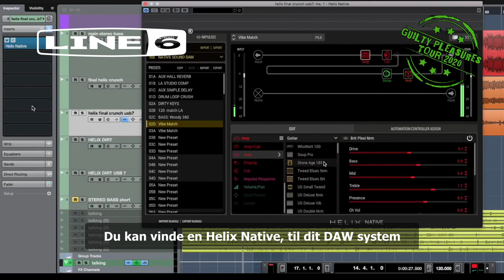Søren Andersen - Guilty Pleasures Tour 2020 - gæster tante Olga i Randers senere i år (2020)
Oplev den danske internationale kendte guitarist back-stage og på scenen
 * * * * * Fredag 27 marts, kl. 19.00. Entré 225 kr. (Olga Classic, 200 kr.) 250 kr. i døren. * * * * *

Superguitarist, sangskriver, producer og medindehaver af det legendariske MEDLEY STUDIE. Kendt som den ene halvdel af det danske guitarfænomen ELECTRIC GUITARS og mangeårig guitarist for Mike Tramp. Turnéer og livejobs med bla. Anne Linnet, Sanne, Jesper Binzer og Marco Mendoza. Ja selv D.A.D har han været afsted med, da han i en periode varetog bassen for sygdomsramte Stig Pedersen.

Gennem årene har Søren Andersen da også delt scene med nogle af verdens mest ansete guitarister og ikke mindre imponerende er hans årelange samarbejde med Deep Purple-sangeren Glenn Hughes med hvem han har rejst verden tynd og spillet riffs, licks og soloer til alle de gamle klassikere og han er da også at finde på Glenn Hughes seneste soloplade ´Resonate´ som guitarist og co-producer.  Det har selveste Joe Satriani himself bemærket. Sådan sagde han tidligere på året til musiksitet Aficinado:

"...Wow, listen to that!" This guitarist is somebody I don't know who's also the co-producer, Soren Andersen, and man, he's so good—every time I put the record on, I go, "Hey, I didn't hear that before." I love when an album does that to me. Glenn has always played with great guitarists, and he's got another one with Soren Andersen...”

Flotte ord fra en mand, der ved hvad han taler om.

Nyt soloalbum ude til efteråret
Og nu er Søren så klar med hans nye soloalbum om hvilket han siger:
"...Det her er et livsprojekt. Jeg har altid haft den her type plade i mig. Jeg ved godt, det ikke er særligt hipt, men nu skal den bare ud. Det er min hyldest til en periode i 80´erne med Topgun og Miami Vice. Det er mere den slags temaer, end det er pral..."
Albummet der har fået titlen ´Guilty Pleasures´ udkommer  11. oktober, men allerede nu kan man høre og se numrene ’City Of Angels’ og ´Birdfeeder´.

Liveshows og Clinic
I forbindelse med udgivelsen er der planlagt en kortere turné i foråret 2020 hvor Søren Andersen, sammen med et hold af kompetente musikere, vil præsentere sangene fra det nye album.
Og som lidt ekstra guf for aspirerende ´superguitarister ´ og andre interesserede med billetter til aftenens koncert, vil Søren umiddelbart før hvert arrangement afholde en clinic. Her vil han fortælle om iværksættersiden af at være prof. musiker. Hvad det kræves af dig som sideman. Sammensætning af udstyr og meget, meget mere. Der vil afsluttende være en Q & A runde, hvor gæsterne har mulighed for at stille spørgsmål.

Alt i alt er der her lagt op til en musikalsk oplevelse i særklasse.

Som et lille kuriosum kan det nævnes , at langt tilbage i i 90’erne var Søren på Tante Olga, som ung guitarist i bandet Kick The Kangaroo – der er løbet meget vand i Gudenåen siden da.
Nu er han tilbage.